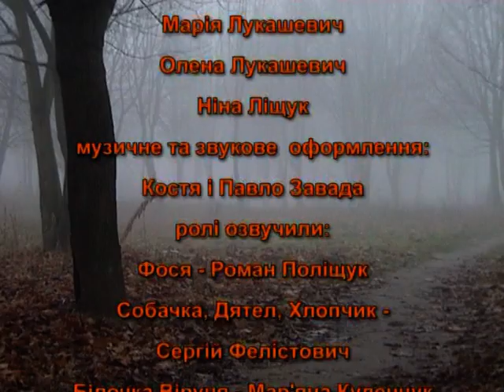Фося в лісі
Волинська обласна творча дитяча студія «Боривітер»

Над фільмом працювали:

Сценарій та режисура Марії Лукашевич
Монтаж Ігор Лукашевич, Олена Лукашевич
Оператори: Марія Лукашевич, Олена Лукашевич, Ніна Ліщук
Музичне та звукове оформленн: Костя Завада, Павло Завада

Ролі озвучили:
Фося — Роман Поліщук
Собачка, Дятел, Хлопчик — Сергій Фелістович
Білочка Віруня — Мар'яна Куденчук
Синичка Марічка — Таня Осійчук
Богдан — Максим Гарбарук
Дядечко Варфоломій — Діма Лесик
Пані Марго — Боженна Гаврилюк
Ондатра — Даша Удалова
Дора — Віка Кондратюк
Ящірки — Таня Фелістович
Хлопчик — Валентин Вісин
Дівчинка — Оксана Кльоц
У створенні фільму брали участь:
Лілія Поліщук
Богдан Соломаха
Коля Савич
Ігор Бузар
Юля Нагайчук
Михайло ЛІщук
Сергій Лукашевич
Віталія Лукашевич
Анатолій Борецький
Дмитро Франків
Олександр Юрковський

У фільмі використані:
фрагменти кінострічки «На відстані пострілу»
кіновідеоматеріали Богдана Лукача, Головного управління МНС України у Волинській області
Дякуємо за надані відеоматеріали зі справжньої пожежі позаштатній прес-службі Волинського обласного управління лісового та мисливського господарства особисто Валерію Мельнику

2007 рік

Борис Ревенко